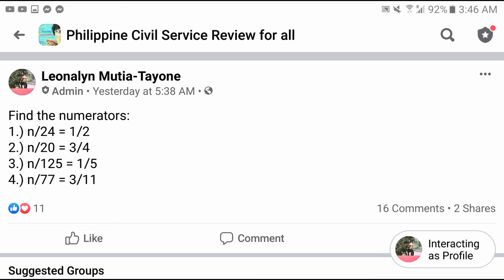Find the NUMERATORS in two ways [Fractions, Ratio and Proportion]